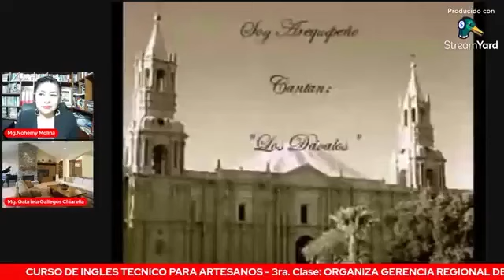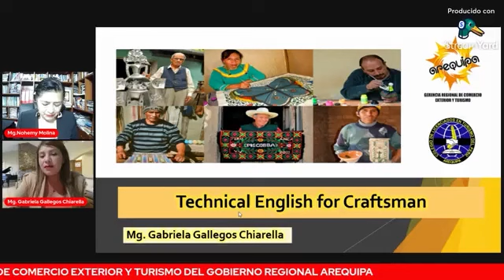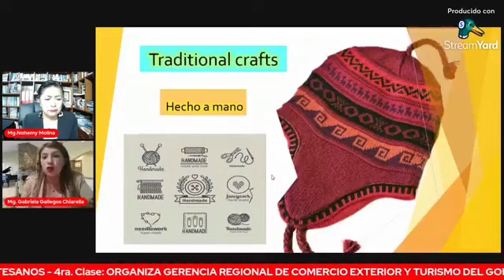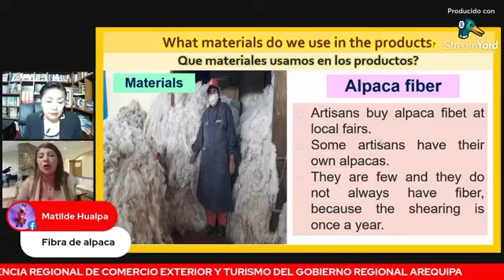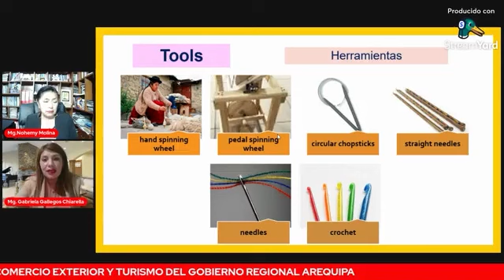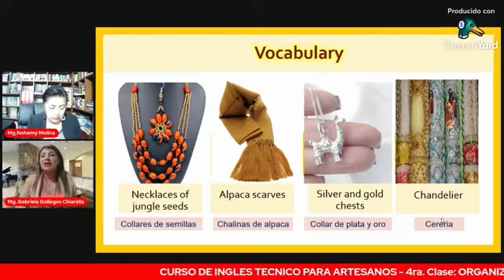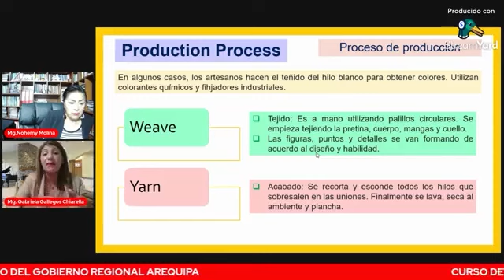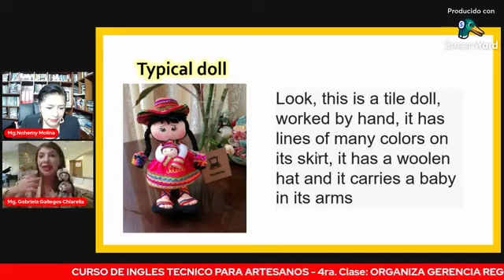6 MARZO 2023: CURSO DE INGLES TECNICO PARA ARTESANOS - 4TA CLASE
CURSO DE INGLES TECNICO PARA ARTESANOS - 4TA CLASE
La Gerencia Regional de Comercio Exterior y Turismo del Gobierno Regional Arequipa organiza el I Curso de Ingles Técnico para Artesanos de la Región Arequipa, en coordinación con el Colegio de Licenciados en Turismo - Arequipa. Esta es la 4ta. clase de ingles.

Mg. Gabriela Gallegos Chiarella (Colegio de Licenciados en Turismo - Arequipa)